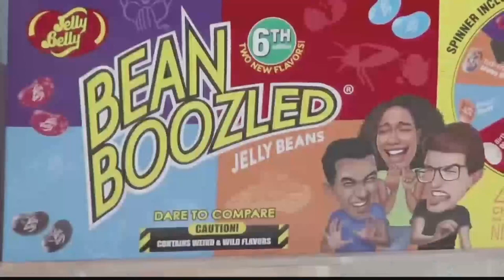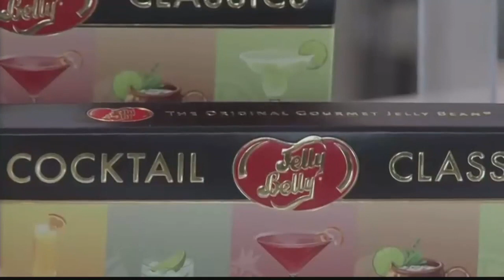GoodDay NWA: Nat'l Jelly Bean Day